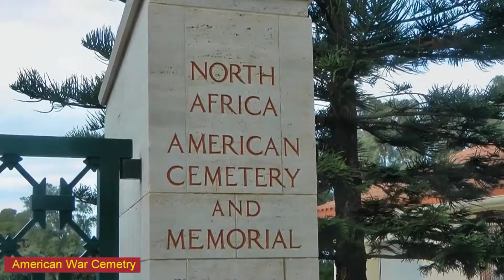La Goulette, Tunis and Carthage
A bus excursion at a rainy day